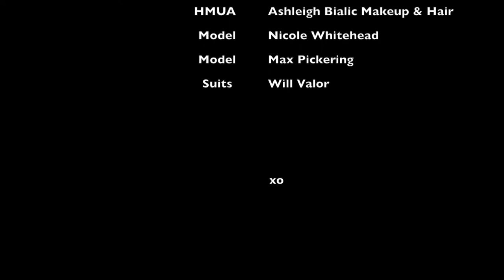Bride and Groom - Beach Wedding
Nature created the most beautiful backdrop you can imagine for our Bride and Groom with this photo shoot.  The natural landscape of the Gold Coast, Australia was at her stunning best with picturesque blue skies filled with fluffy clouds of white delicately floating through the sky.  The waves were crashing gently against the shore creating a relaxing sound to hear while the breeze delicately brushed their hair  while the sun gently warmed them.  Real life couple Nicole and Max were so beautiful to watch as their natural love for each other is so evident, love is true, love is love, love is forever xo

Gorgeous sand, is so perfect for our Bride and Groom

Jewellery:   Redki - Couture Jewellery
Photographer:  Dawn Photography
Video:           Redki - Couture Jewellery
Model:           Nicole Whitehead
Model:            Max Pickering
HMUA:          Ashleigh Bialic Makeup & Hair
Gowns:          Goddess by Nature
Florist:          The Bella Bloom Co
Suits:          Wil Valour